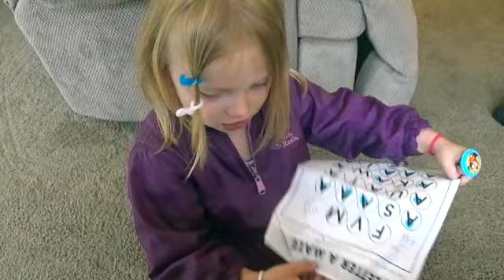Teaching Self Defense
Today my husband Josh teaches our two girls some self defense moves along with all our other fun stuff of the day.